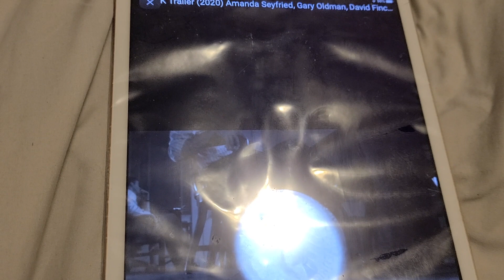MANK TRAILER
these titles these days